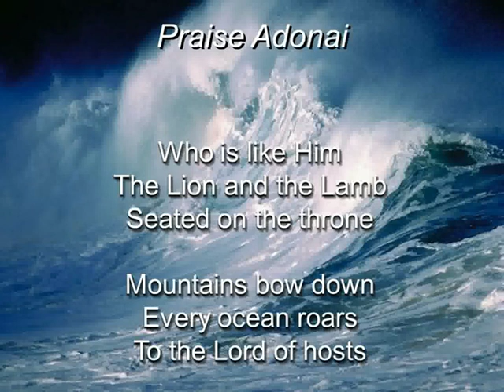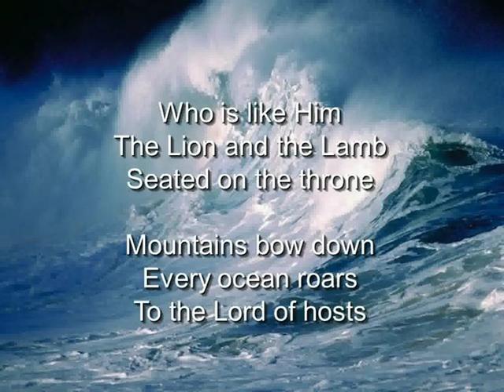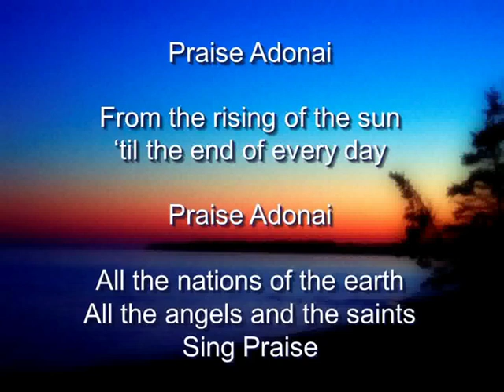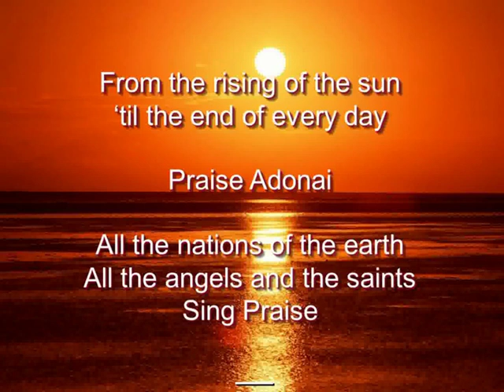Praise Adonai - Paul Baloche (with Lyrics)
Who is like Him
The Lion and the Lamb
Seated on the throne
Mountains bow down
Every ocean roars
To the Lord of hosts

Praise Adonai
From the rising of the sun
'Til the end of every day
Praise Adonai
All the nations of the earth
All the angels and the saints
Sing Praise

Mountains bow down
Every ocean roars

Praise Adonai
Praise Adonai
Sing Praise

INSTRUMENTAL INTERLUDE

Praise Adonai
Praise Adonai
Sing
Praise Adonai
Praise Adonai
Sing Praise

Paul Baloche - Praise Adonai Lyrics